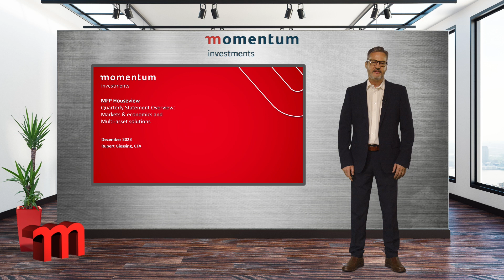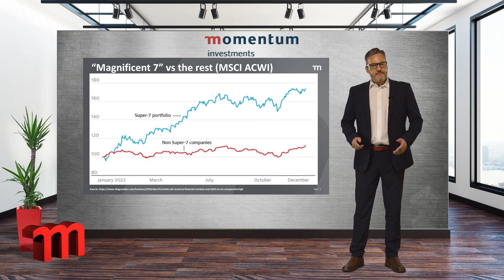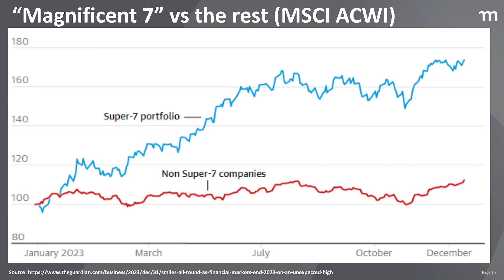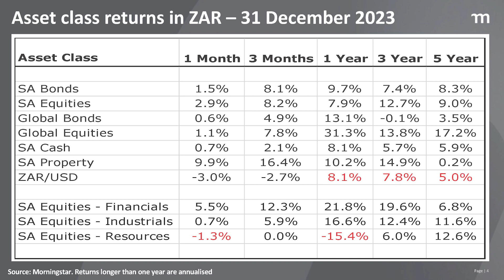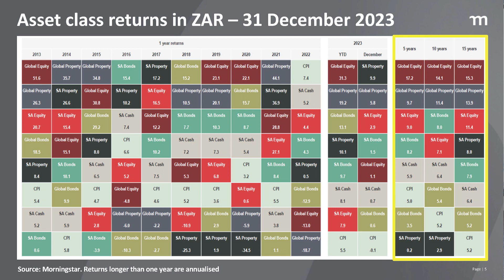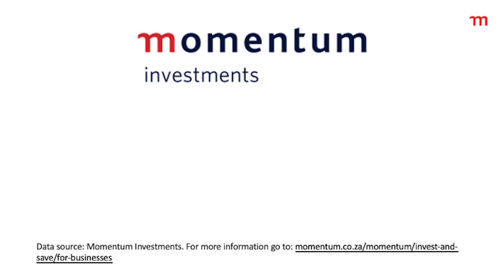MFP market and performance update | multi-asset solutions | Q4 2023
Rupert Giessing, client fund manager,  provides an update on multi-asset solutions for the fourth quarter of 2023.